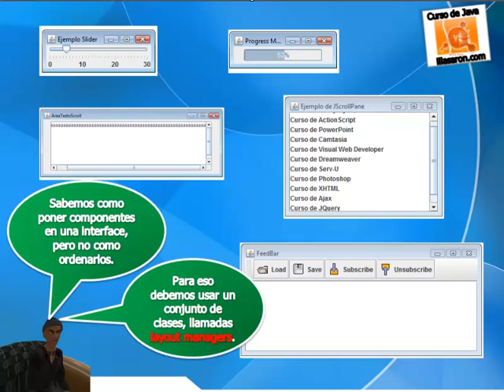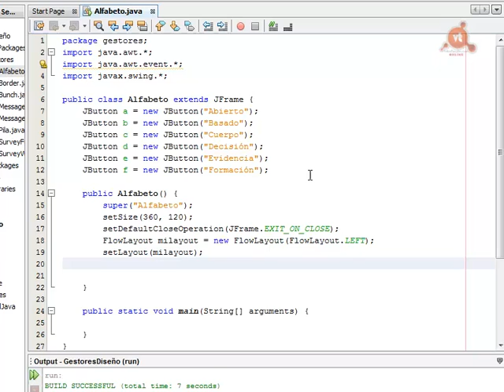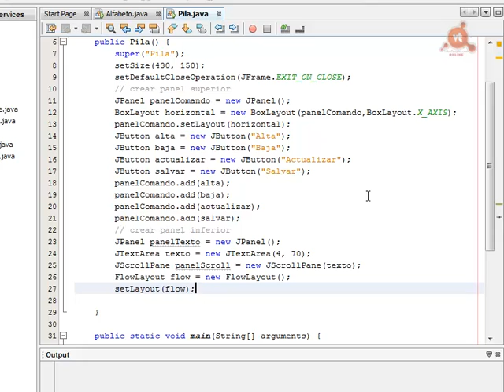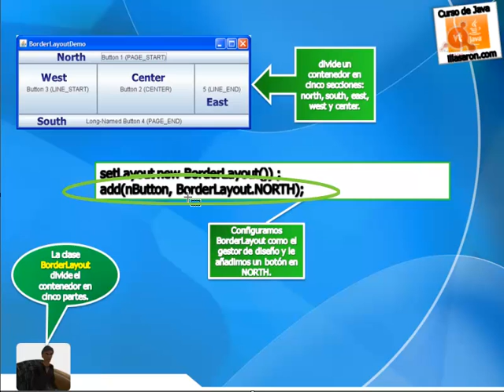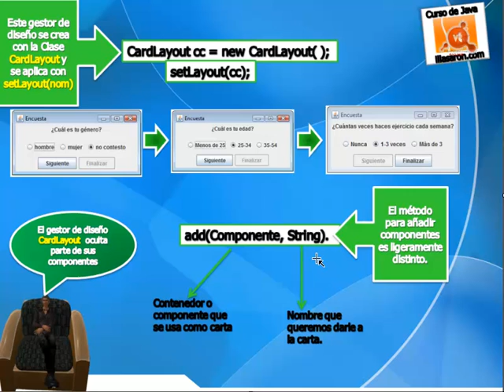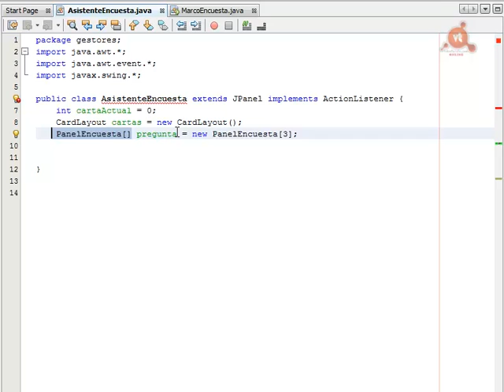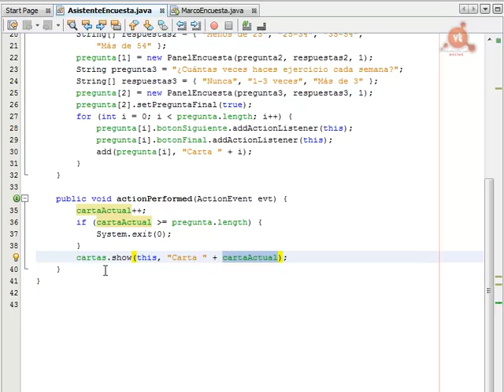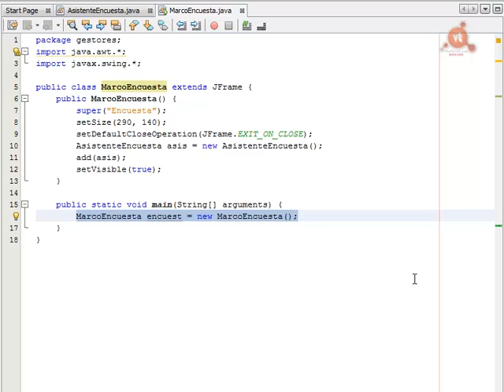023.- Curso de Java. Gestores de diseño. Ordenar los componentes dentro de una interface.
Videotutorial Nº 23 del Curso de Java. Gestores de diseño. Ordenar los componentes dentro de una interface: Diseño de Interfaces gráficas básicas; Diseñar con gestores; La Clase FlowLayout; La Clase BoxLayout; La Clase GridLayout; La Clase BorderLayout; Mezclar varios gestores de diseño en una misma interface; La Clase CardLayout; Usar CardLayout en una aplicación. 82 minutos.